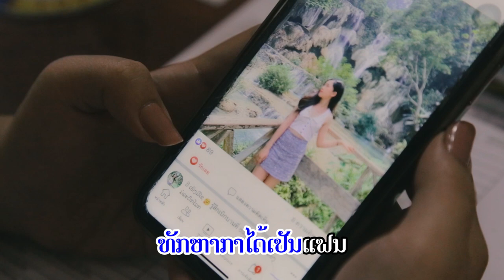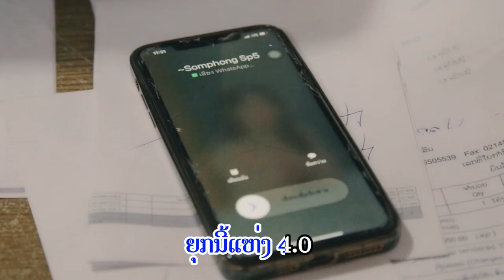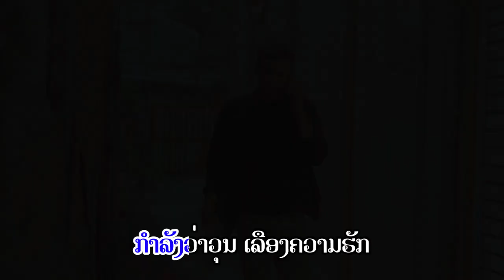ລະແວງ 4,0 ຄາລາໂອເກະ ໄຊອານັນ / karaoke ระแวง ชัยอานัน